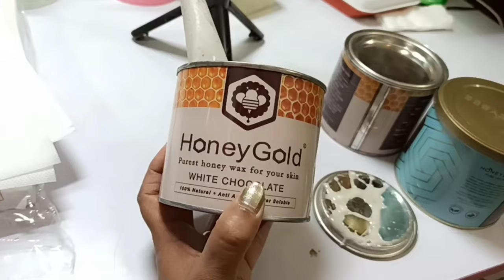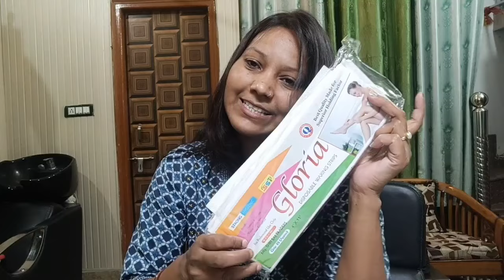Best D-Tan wax for Summer | Full body wax करे | Facial wax भी करे.....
De-tan Waxing , Waxing ke Benefits:-
Remove unwanted Hairs
Remove tan
remove Dead Cells

Best De-Tan wax for Summer | Full body wax करे | Facial wax भी करे.